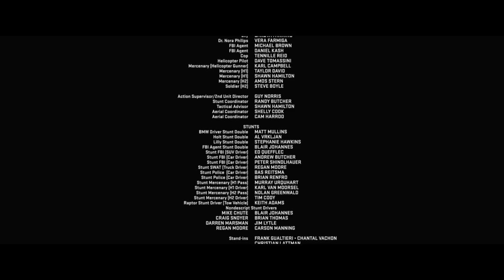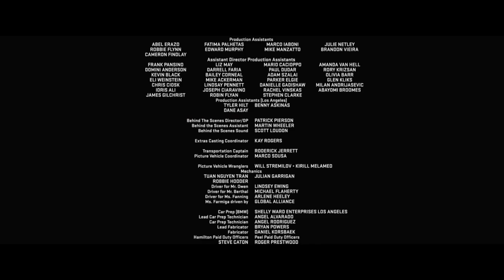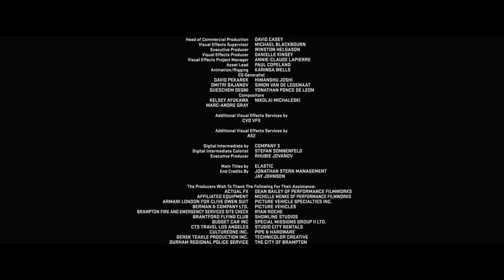BMW Films The Escape YouTube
High speeds, powerful ride. The Escape, featuring the All-New 2017 BMW 5 Series.